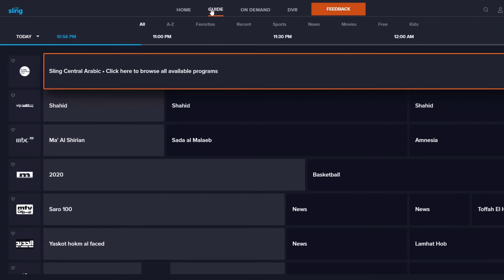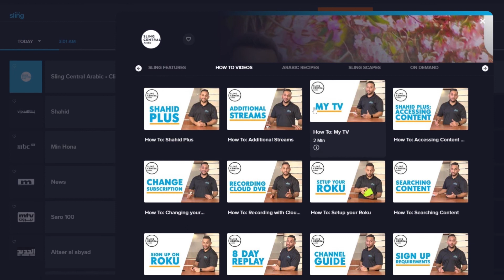قصة المسلسل اللبناني من .. إلى | تلفزيون سلينج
اعرف أكتر عن قصة المسلسل اللبناني من.. إلى على شاهد فقط على تلفزيون سلينج!

جرب سلينج مجانا الان واستمتع بأجدد المسلسلات العربية في أي وقت. شاهد البث المباشر للقنوات العربية وعند الطلب، ولا تفوت أي من برامجك المفضلة على أفضل القنوات العربية.